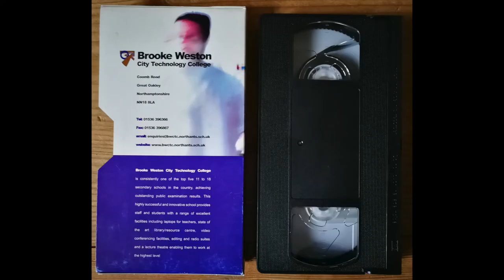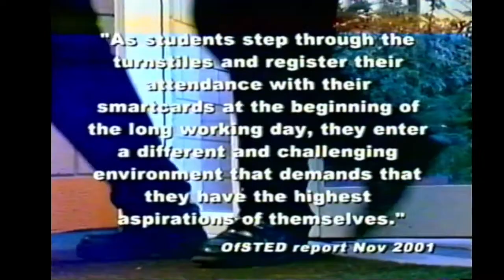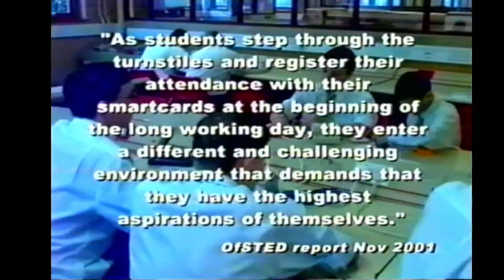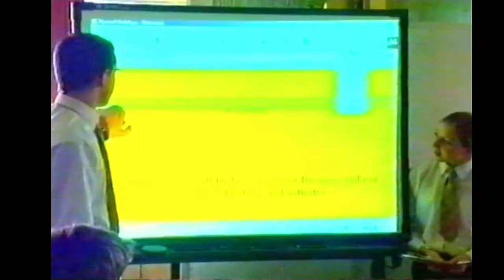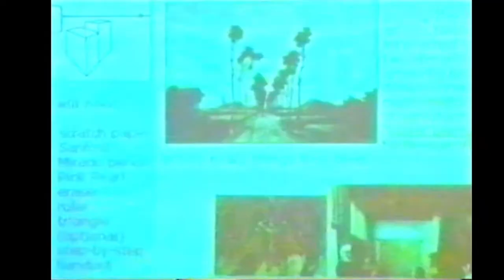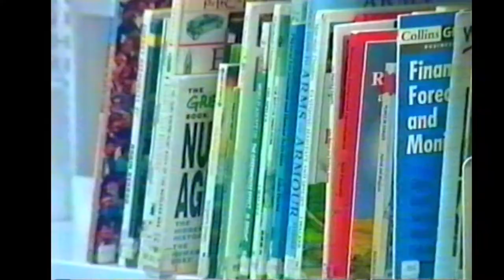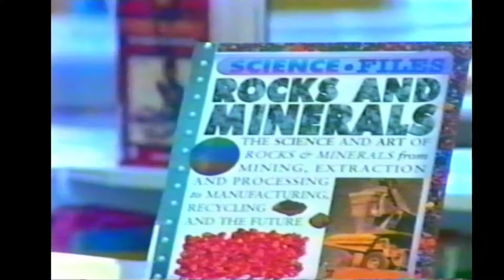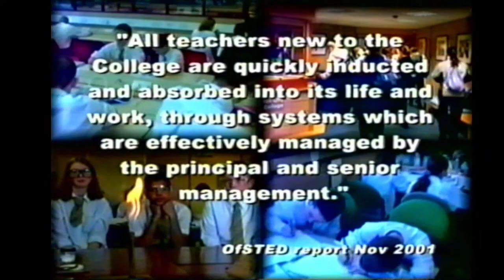Welcome To Brooke Weston City Technology College (2002)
Promotional video from Brooke Weston CTC (now Brooke Weston Academy) in Corby, Northamptonshire, UK. This video was made for prospective teachers and is presented by the principle, Peter Simpson. It also includes interviews with pupils and staff. Well, would you like to work there after seeing this?

From the video sleeve:
"Brooke Weston City Technology College is consistently one of the top five 11 to 18 secondary schools in the country, achieving outstanding public examination results. This highly successful and innovative school provides staff and students with a range of excellent facilities including laptops for teachers, state of the art library/resource centre, video conferencing facilities, editing and radio suites and a lecture theatre enabling them to work at the highest level."